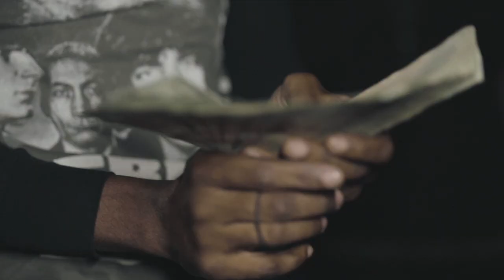Spyda - Boomin Too Hard ( Official Music Video )